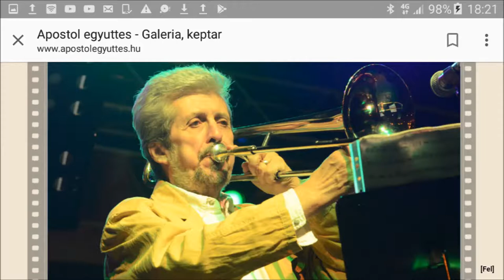Sztársáv műsor, Meződi József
A Sztársáv rádióműsor második fele. Meződi József az Apostol együttesről beszél.